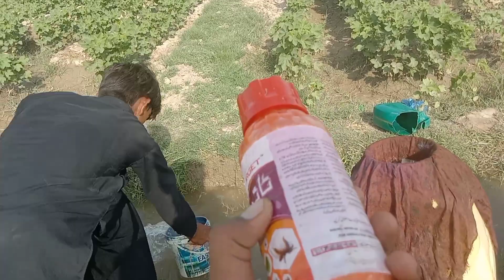Kheton Mein Spray Dete Behosh Ho Gaya Paheli Spray Imran Jutt Vlogs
sabse acchi kapaha Hamari

  سپرے دیتے وقت بندہ بے ہوش
Kheton Mein Spray  Dete Behosh Ho Gaya Paheli Spray